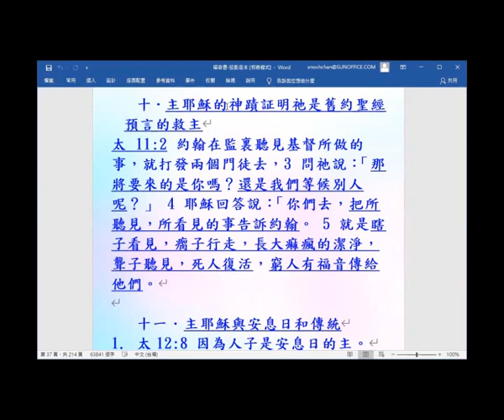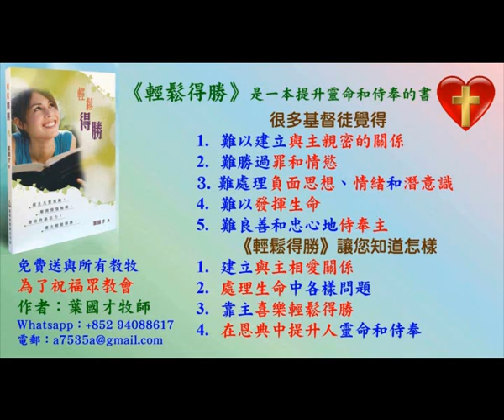主耶穌的神蹟證明他是舊約聖經語言的救主 -主題式看四福音2021-(13.10) - 葉牧師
主耶穌的神蹟證明他是舊約聖經語言的救主 -主題式看四福音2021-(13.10)

1. 與主的關係：怎樣建立與主相愛的關係，怎樣從主的愛得力，怎樣深信神的供應和計劃。
2. 處理生命：怎樣不被人、罪、負面思想情緒和潛意識、婚姻和生活的問題、和侍奉的問題影響。
3. 進入不同層次的侍奉：侍奉可以由簡單的生活見證，到建立別人的靈命，或進入策略性的侍奉。

《輕鬆得勝》的特色：
1. 一目了然：簡單知道怎樣處理和發揮生命。
2. 有實際可行的方法：我和很多人曾20年實際地應用。
3. 可以輕鬆喜樂地得勝：可以在恩典中輕鬆喜樂地處理任何問題，不需要在壓力下成長。因為耶穌的軛是容易的，而神喜悅我們任何真心的努力。
4. 活出《輕鬆得勝》並不太難：處理和發揮生命並不是遙不可及。